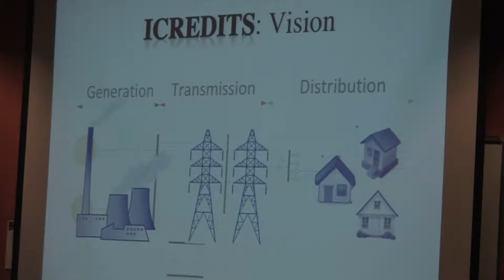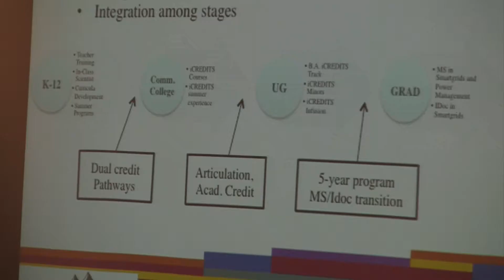Research Rally: iCredits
Published on Apr 11, 2014, by NMSUnews.

College of Business Editor's Note: Jeffrey Teich, Department of Management, is a major researcher in the iCREDITS Center Research Coordination group, whose goal is to "Design coordination mechanisms that allow smart grid entities to coordinate their actions to ensure reliable and efficient energy delivery."